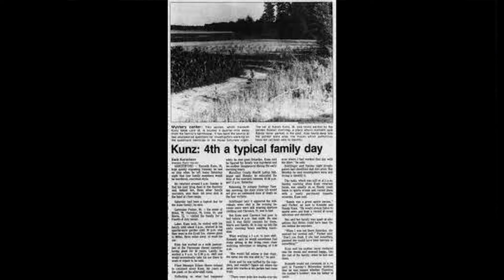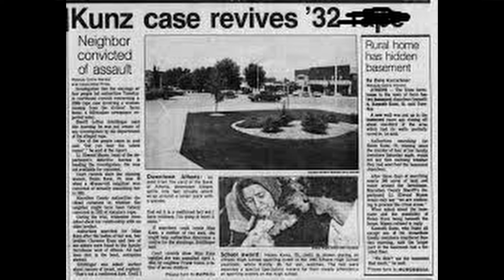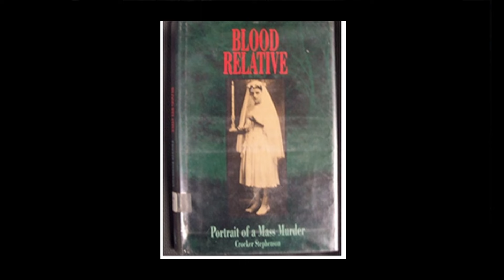Kunz Family Murder July 4th 1987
This is the story of the family Kunz who were found murdered on July 5th 1987.

Special Thanks to Face of Decline for my end-credit song "Dogmatic" 1990.

I appreciate you for coming by and tune in next week for more content.

Thank you for viewing.  It helps me do better.

FOLLOW ME AROUND ON:

Whatnot : Skot72